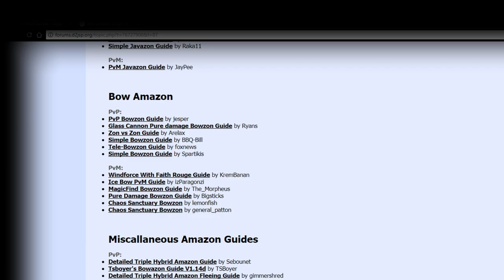Diablo 2: The BEST Fire Bow Amazon build you can make! Viable in PvM?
Thanks for suggesting it - This build is definitely a bit better than a recent fiery build I did for the Assassin, while being very unique!

Also since I noticed the mistake now; I somehow edit/lost a part where I talked about IAS - We need 89 IAS with Hydra bow (Wind Force), I had 95 IAS in total. 80 IAS for max Strafe BP!

Also just fun to do this build blindly, cause no sources could really be found that was purely fire focused.